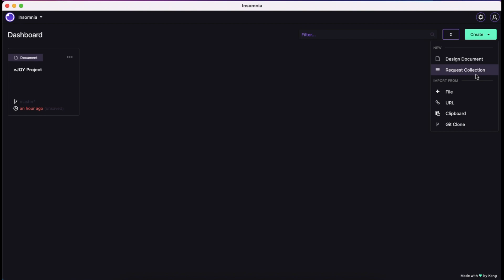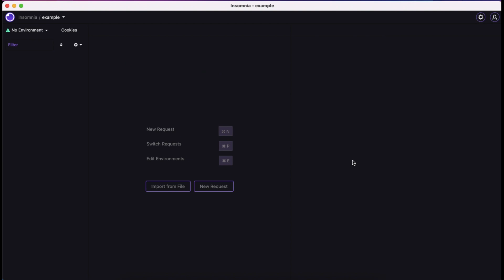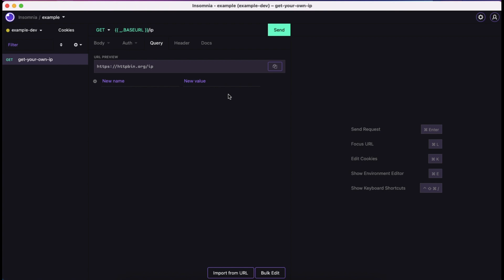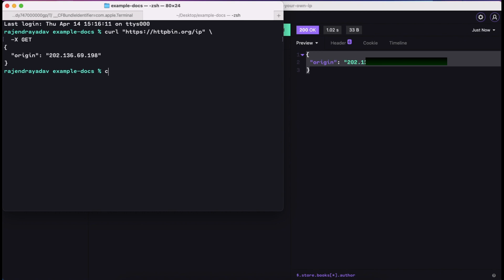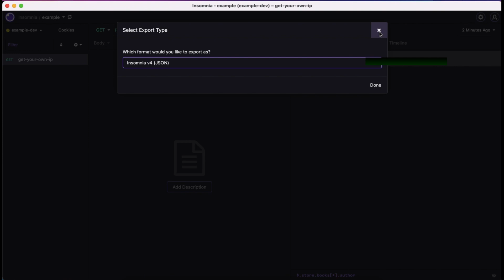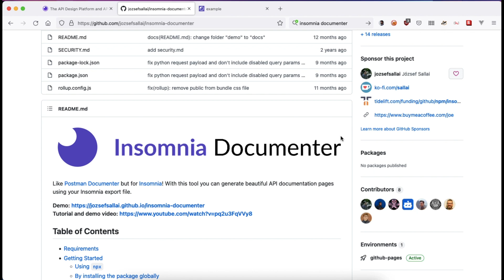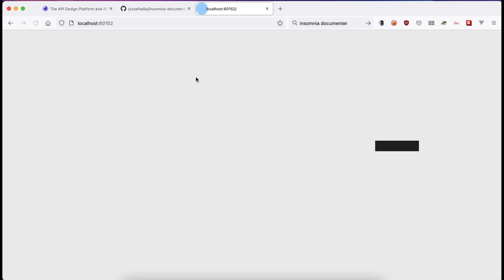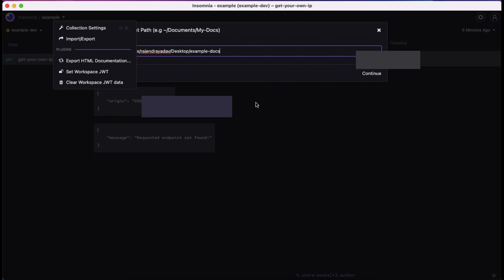Insomnia and Insomnia Documenter with Example Response Code Documentation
Hi,
This video is all about the Insomnia, It is a API endpoints Testing client. supports REST, gRPC, GraphQL and other natively. It supports Multi-format Data passing as Body as well and in Multipart-Form encoding.

The most important part to make this video is "Insomnia Documenter", It enables you as a developer to generate beautifully designed web-based API documentation.

Insomnia Documentor is Available as command-line tool and also as a plugin for Insomnia Client.

I have provided an inside to insert Example responses with different HTTP status codes.

There are number of Great features in Insomnia Client. So  Just have a Look.

I hope it will be helpful to you,

✍️ Queries Solved in Video :

0:00 1. Introduction to Insomnia
0:55 2. Setting Up Enviornment
1:15 3. Creating Enviornment Variable
2:05 4. Selecting/Switching between Evniornment
2:20 5. Setting first endpoint request
2:58 6. Using Variable defined in Enviornment
3:20 7. Features Introduction
4:24 8. Generating the documentation using Plugin
4:42 9. Serving generated Docs with local server
4:57 10. Few words about generated documentation page.
5:30 11. Introduction to Documenter - commandLine Tool
7:00 12. Adding Example response Data with different Response Code.

- I am unable to patch my IP, You can understand my editing skills.